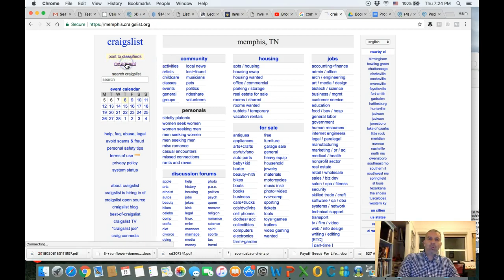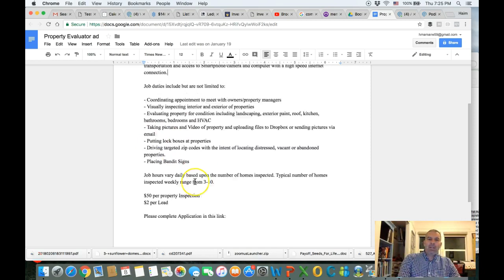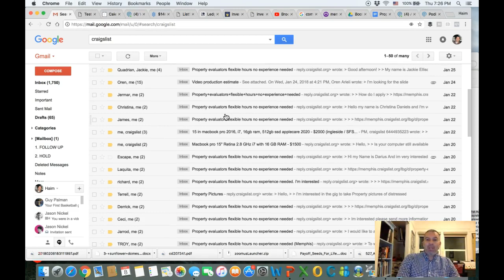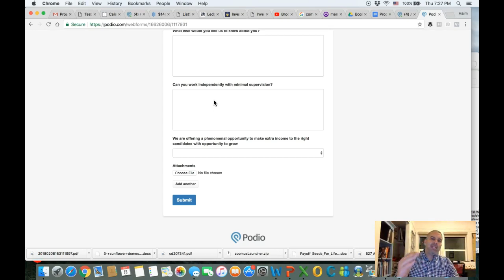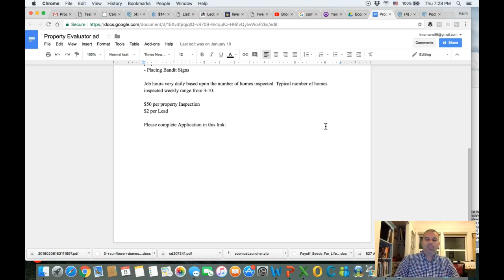How to find Boots on the Ground/Property Evaluators for your Virtual Market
So you selected a Virtual Market and now it is time to find Boots on the Ground.
In this Video I am going to show you how to find Boots in the Ground in A Virtual Market for free, to inspect the market for you, to check out a property for you, or maybe to place bandit signs for you, maybe to generate and driving leads for you. You need to find a good solid person to kind of be your eyes and ears on the ground.

If you want to find out a good platform to post the ad, I recommend the Craigslist. There is a place in Craigslist that you can post an ads for free. Usually when you post ads for jobs. You usually need to pay a fee for craigslist. I believe it is fifty bucks or something like that.

I want to show you how to do it. You go to your local craigslist so whenever you plan to hire somebody locally like in my case.

First, you need to open an account then go to your account.

Once you are in your homepage, you will go to New Posting and make sure you are in the city that you want to post the ads in.

-You want to go to  “Go”,
-Then you will check the “Gig Offered”
-I want to hire someone
-and from here you want to check the “Labor Gig”